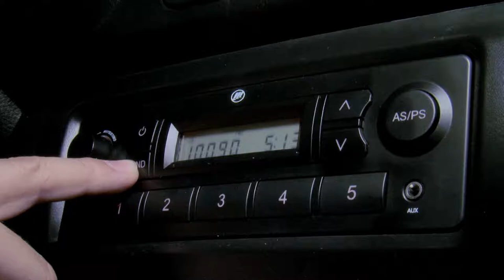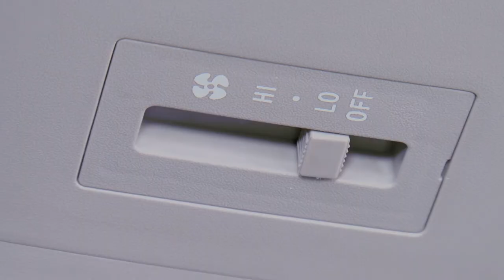Fsn Vn Psjrs V2